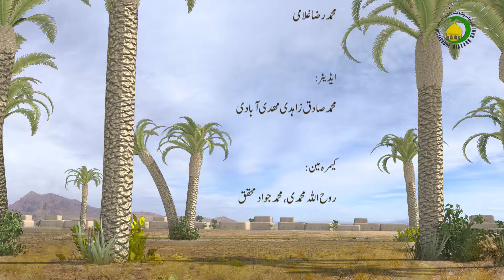05. عبادت نہج البلاغہ میں (1) - استاد: غلام قاسم تسنیمی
مولا علی کے فرمان کے مطابق عبادت کرنے والوں کی تین قسم ہیں ان میں سے ایک قسم وہ ہے جو خدا کے ہاں سب سے زیادہ عزیز ہے اور  وہ آزاد لوگوں کی عبادت ہے ۔ کیا عبادت صرف نماز روزہ اور دیگر فروع دین میں منحصرہے یا ان کے علاوہ بھی عبادت ہے امام کی نگاہ میں کون کون سی عبادت عبادت نہیں ہے؟ کیا شیطان انسان کو عبادت کے ذریعے گمراہ کر سکتا ہے؟ وہ کون سی بیماری ہے جو عبادت کو بھی نابود کردیتی ہے؟ اولیاء الہی عبادت سے کیوں تھک نہیں جاتے ہیں؟